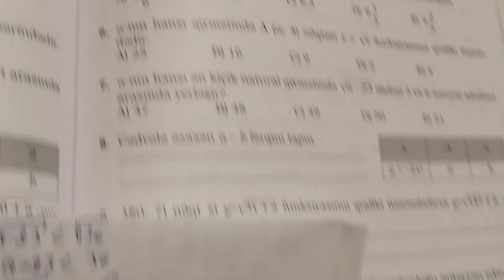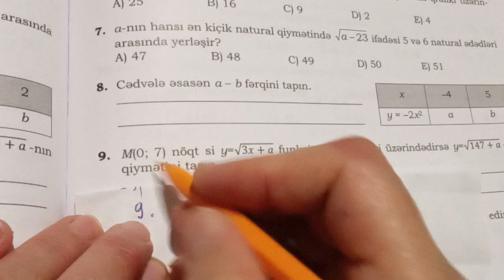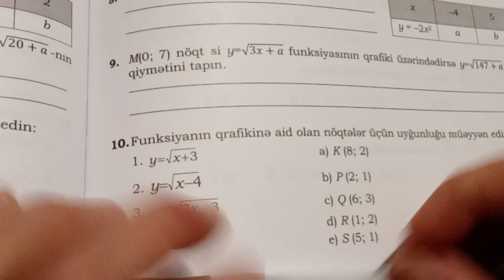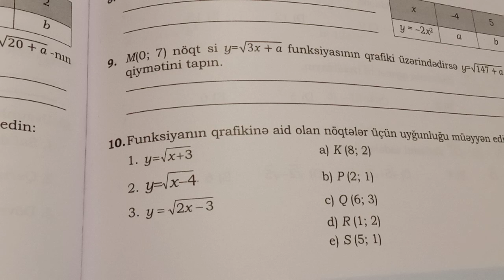kvadrat kökün təqribi qiyməti.B variantı.namazov qiymətləndirme 8 ci sinif